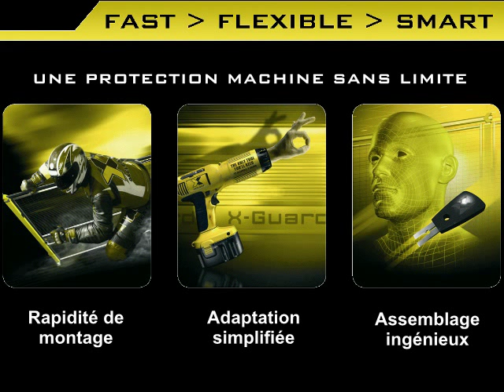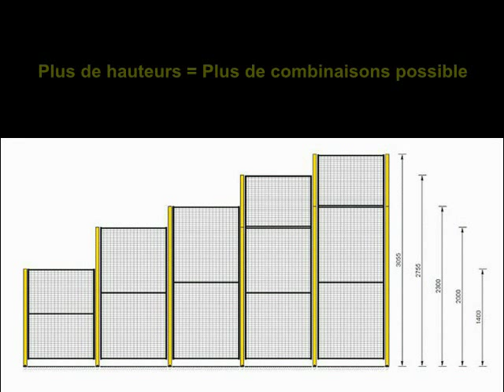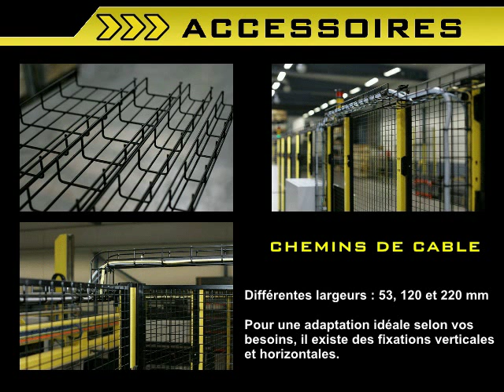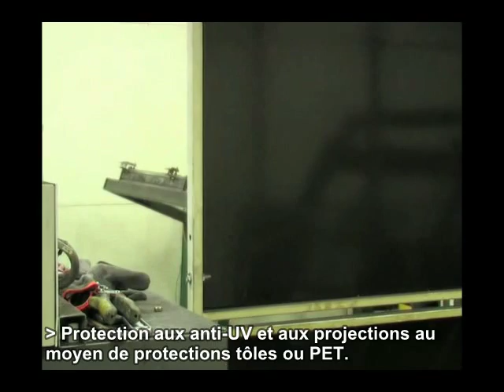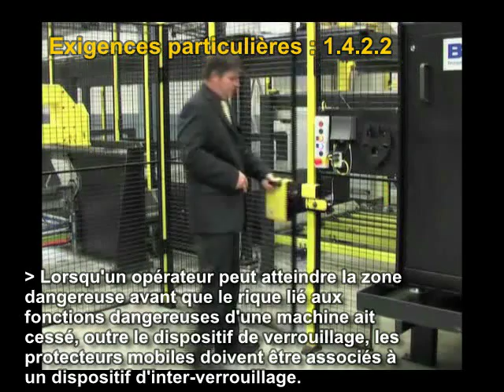AXELENT X-Guard et la Directive machine 2006/42/CE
Plus d'explications sur la protection machine nouvelle génération, X-Guard.
Plus d'explications sur la Directive machine 2006/42/CE.
Nous avons le produit et nous avons les solutions, laissez-nous vous guider.